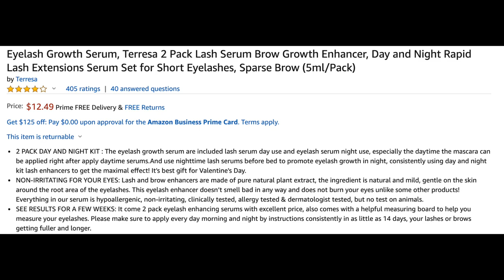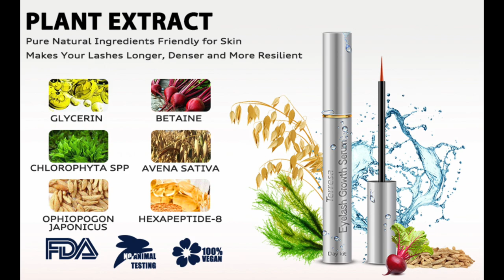EYELASH GROWTH SERUMS! THE BEST LASH GROWTH SERUM I HAVE EVER USED AND IT’S ONLY $12! | GREAT LASHES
Hi everyone! If you want longer lashes, this video is for you.

Recently, several viewers have asked what I am using to grow my eyelashes are they are visibly much longer than they used to be.  I have been promising you this lash growth video for quite some time and here it is.

In this video I show you the great product I discovered that has really worked to lengthen my lashes.  Plus, it’s super reasonably priced at just over $12.

If you have eyelash serums you love, I hope you will share the information in the comments section below the video. I would love to hear what has worked for you!  XXOO Beth

💝 FREE 30-DAY AUDIBLE MEMBERSHIP + FREE BOOK!
Under a special deal, Audible has allowed me to offer my viewers a free 30-day Audible membership plus a free book of their choosing.  You may cancel for any reason within 30-days, but if you choose to continue, it’s just $14.95 a month. This will gives you one free audiobook each month + two free Audible originals (these are special audio books or presentations).

💝  VIDEOS & PRODUCTS MENTIONED IN EYELASH GROWTH SERUMS VIDEO

Zazzle I am Enough Mug

Donut Shop Coconut Mocha Kierigs (this is the only one I could find online)

Terresa Lash Serum  (NO LONGER PRODUCED)
Here is what I am using now (I love it!):
Grande Lash Serum

💝  MAKEUP I AM WEARING IN EYELASH GROWTH SERUMS VIDEO:

Chanel Universelle Libre Poudre (powder) in 30 Natural Translucent

Peach Perfect Foundation in Nude

Charlotte Tilbury Filmstar Bronze and Glow in Fair Medium

Profusion Eye and Cheek Palette

Profusion Chocolate Eyeshadow Palette

PUR On Point Eyeliner in Earth

Maybelline Lipstick in 235 Warm Me Up

Charlotte Tilbury Lip Cheat Lip Liner in Bond Girl

Charlotte Tilbury Collagen Lip Bath in Pillow Talk

Surrat Lash Curler

💝  CLOTHING
MUCH OF MY CLOTHING IS FROM THRED UP

💝 JOIN RAKUTEN ! Get 2%-10% CASH BACK ON YOUR ONLINE PURCHASES – GET $20 JUST FOR SIGNING UP!
(formerly Ebates)
 Rakuten is a great way to get cash back each quarter from the stores in which you usually shop!
How does it work? When you want to shop online, go to Rakuten first and search for the name of the store you want to use.  Each quarter you will receive a check from Rakuten for your online rebates! It’s extra savings you don’t want to miss!